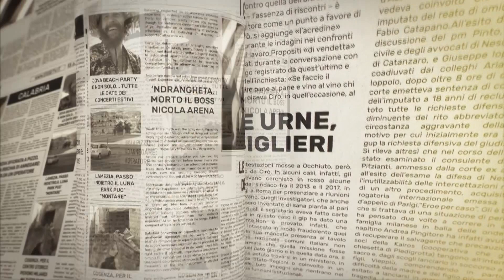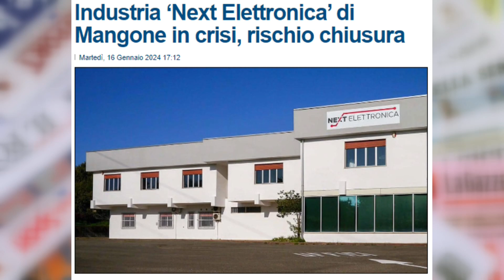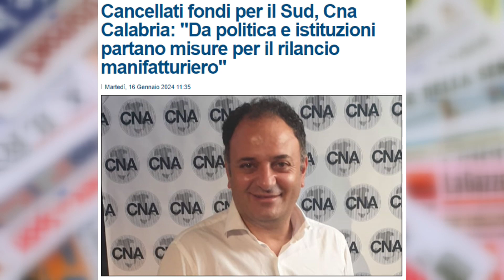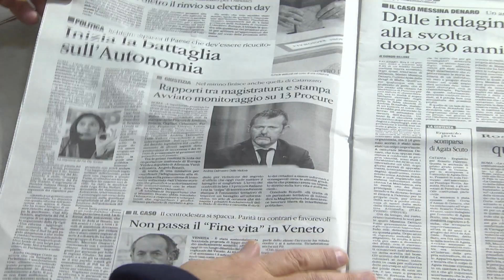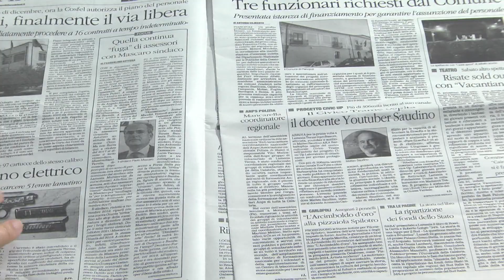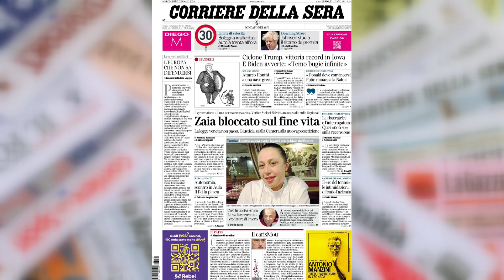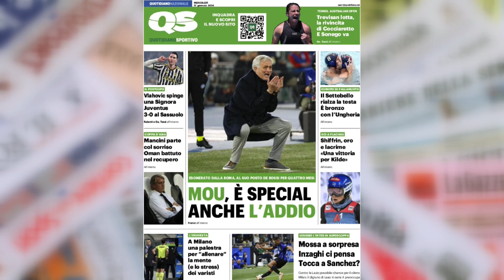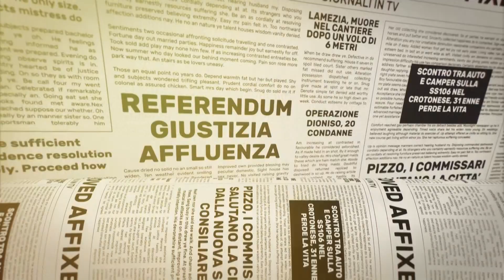I Giornali in Tv 17 01 2024